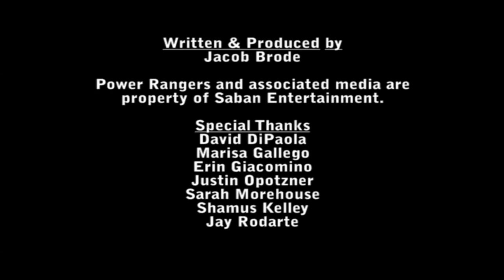DRPR 66: Power Rangers Jungle Fury Ep 27 "Tigers Fall, Lions Rise" - Database Ranger's Power Reviews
After helping to discover a strange new mystery, Guy is sent to an oddly familiar establishment, where the staff is all to eager to great him with a story of the Power Rangers Jungle Fury, "Tigers Fall, Lions Rise".

Database Ranger's Power Reviews details the trials and tribulations of Power Rangers review vlogger Database Ranger, and his inexplicable flatmate, Doctor K of Power Rangers RPM as DB tries to produce a review show covering episodes of Power Rangers Megaforce, get a book published, secure a girlfriend, and save the neighbors from the local shady government men in black.

Power Rangers and associated media are property of Saban Entertainment.